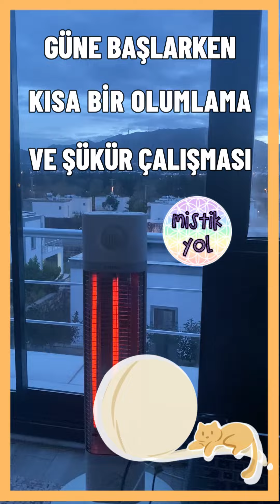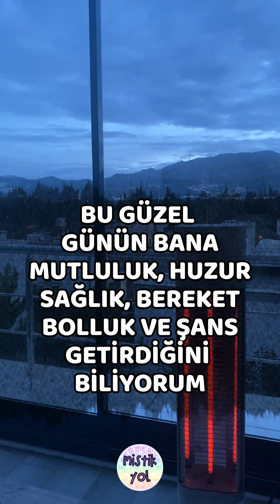GÜNE BAŞLAMA OLUMLAMASI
Balkonumdan sabahın erken saatlerinde çektiğim bu videoda her zaman söyleyebileceğiniz gününüzün güzel geçmesini sağlayacak bir olumlama paylaştım.
Bütüne katkım adına;
sevgi ve ışıkla...
Didem Çiloğlu

♥ Kitabımız "Mistik Yolda Yürümek" tüm kitapevlerinde ve online kitap sitelerinden bulunabilir. Trendyol sitesindeki bağlantı:

♥ Mistik Yol'u SPOTIFY'dan dinleyebilirsiniz.